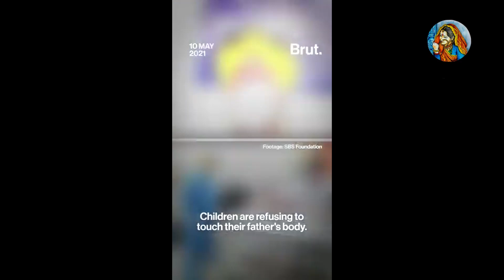जब अपनों ने अपनों को छुआ तो बस लूटने के लिए,पद्मश्री जितेंद्र सिंह शंटी।। Dehradun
प्रीति ने चोटी पर दिखाई jubin nautiyal की फ़ोटो।।। Uttarakhand

नमस्कार दोस्तो, मैं हूँ नलिनी गुसाईं, उत्तराखंड की नौनी यूट्यूब चैनल में आपका स्वागत है ।

 आज के इस एपिसोड में मिलिए इन समाज सेवी जी से। जिनको मिल चुका है इनके विशेष कार्यों के लिए पद्मश्री। जानिए और मिलिए शंटी जी से।।

Cinematography / Editing- Nalini gosain Journalist, Nikhil Singhal, Om Studio

Managing Team Uttrakhand ki Nauni